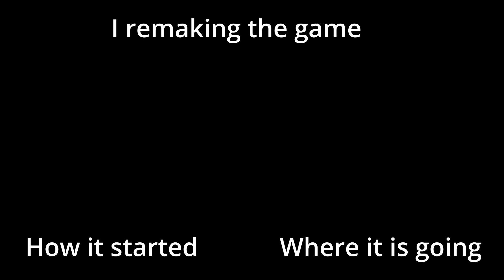My Indie game Utopia Oddysey Then vs Now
@TheGamerUrso Creations 2024